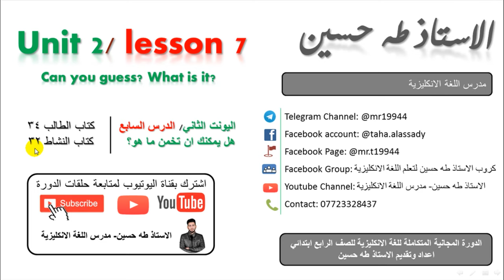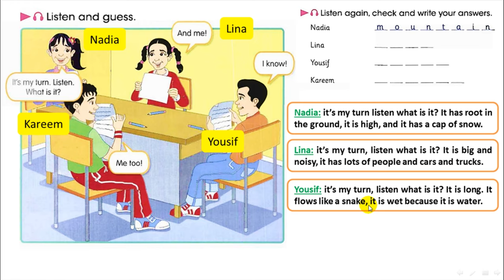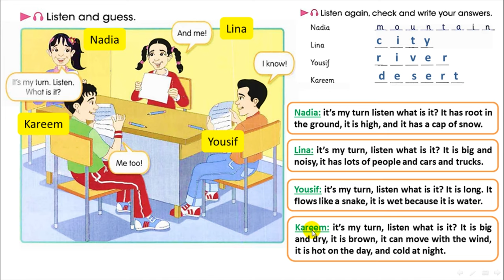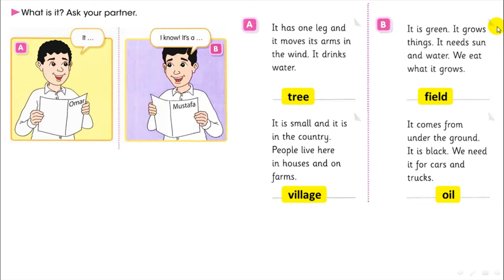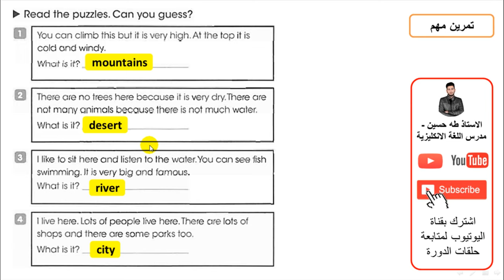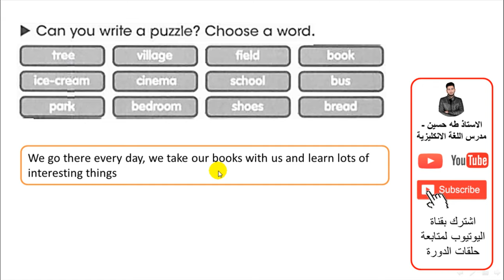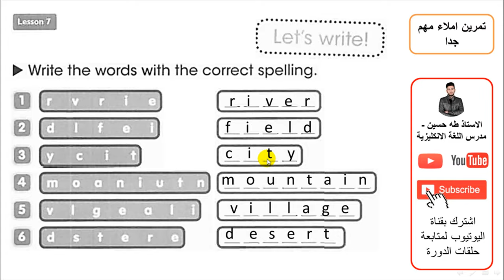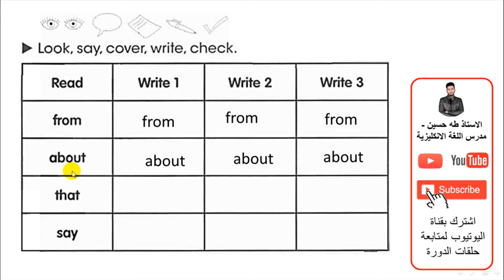الرابع ابتدائي/ اليونت الثاني الدرس السابع/ هل يمكنك ان تخمن ما هو؟/ الاستاذ طه حسين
شرح اليونت الثاني/ الدرس السابع/ هل يمكنك ان تخمن ما هو/   للصف الرابع ابتدائي + حل كتاب النشاط+  نماذج امثلة وصيغ اسئلة  للموضوع/ الاستاذ طه حسين.